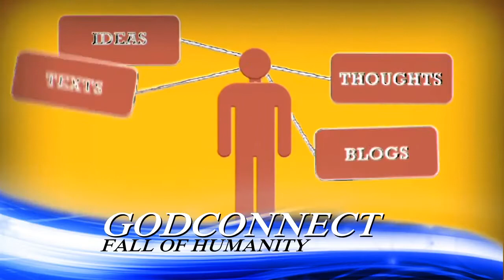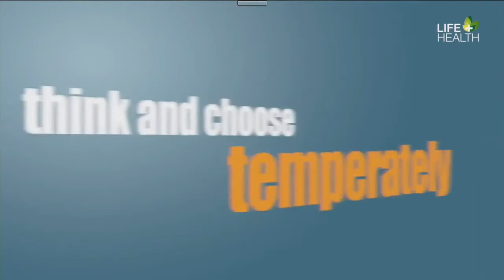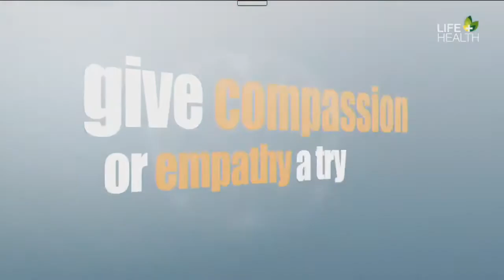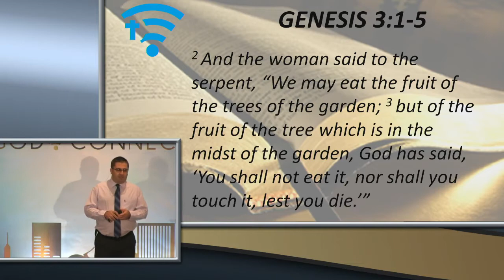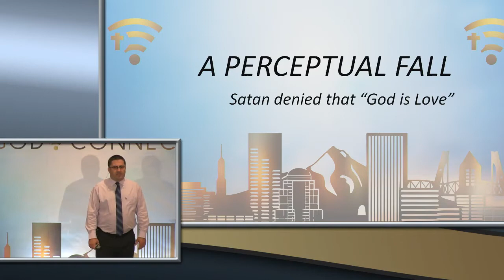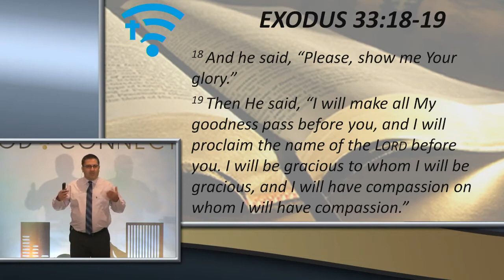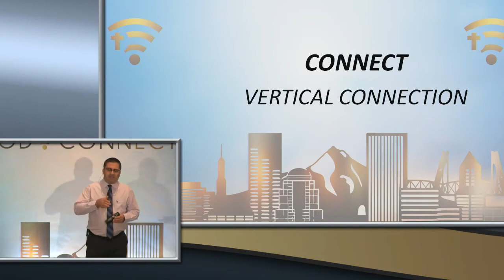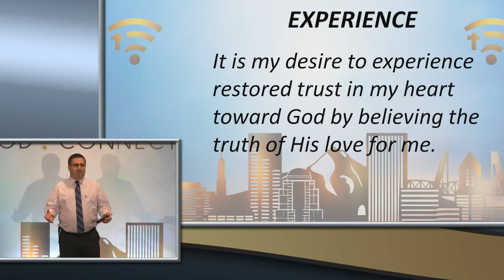GodConnect #5 Fall of Humanity